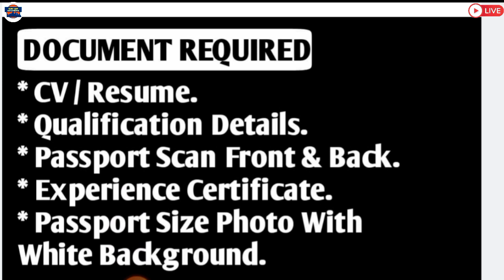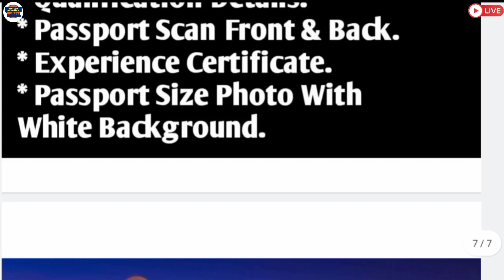Free Dubai Airport Jobs 🇦🇪 2021 ¦¦ High Salary Job ¦¦ CV Selection ¦¦ Gulf Job Solution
Required Documents:-
(5) CV

GulfJob
KuwaitJobs
OmanJobs
BahrainJobs
QatarJobs
UAEJobs
DubaiJobs
DohaJobs
SharjahJobs
AbuDhabiJobs
SaudiArabJobs
ForeignJobs
GulfJobSolution